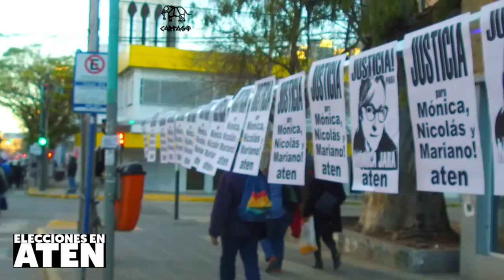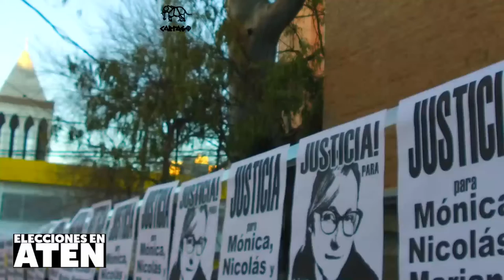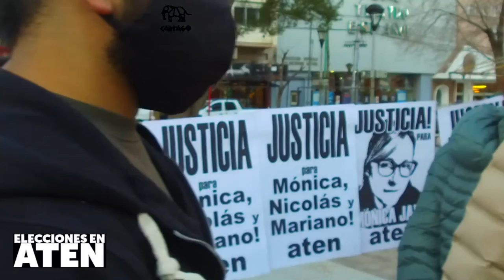Elecciones en aten: enfrentar el Ajuste en las calles y en las aulas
Elecciones en aten: enfrentar el Ajuste en las calles y en las